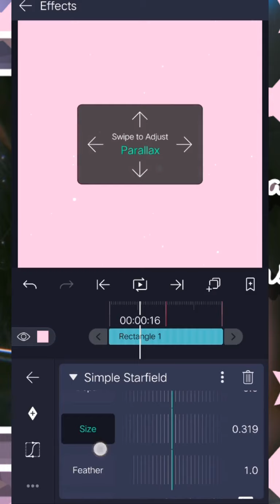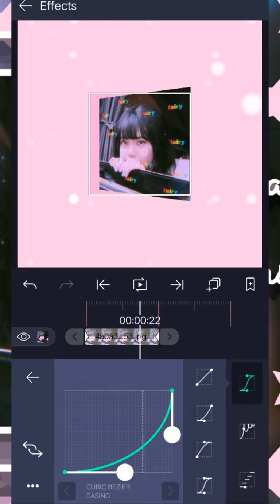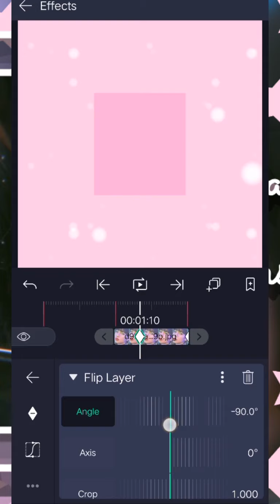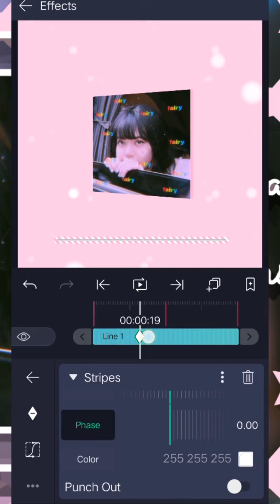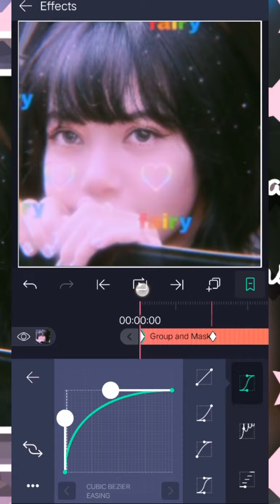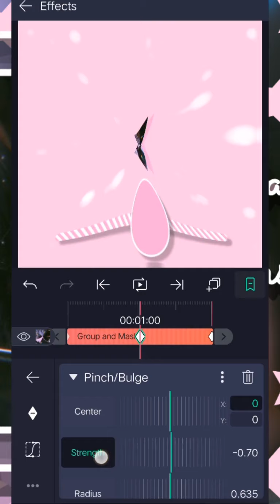Advance Aesthetic Transition Tutorial #8 | ALIGHT MOTION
COUNTING MY SUBS:596